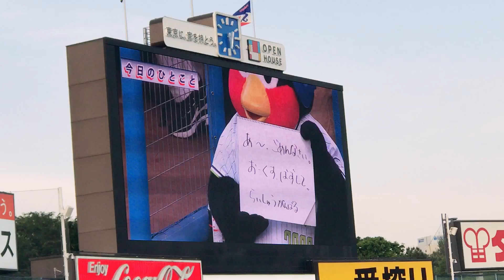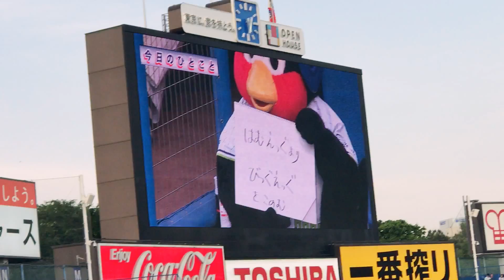つば九郎先生、トラッキーを軽快にイジり倒す🤣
2017年5月21日 神宮球場
試合前恒例、つば九郎の今日のひとこと。
甲子園からやってきたトラッキーを、
水道橋方面の某球団に絡めてイジり倒すつば九郎先生。
あんたやっぱり最高や🤣